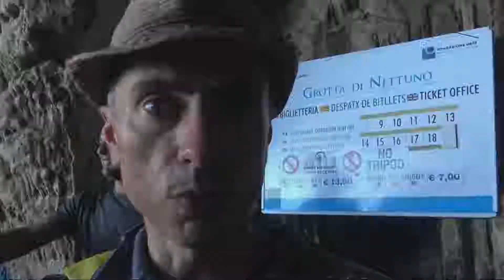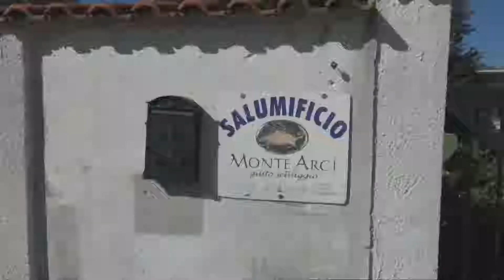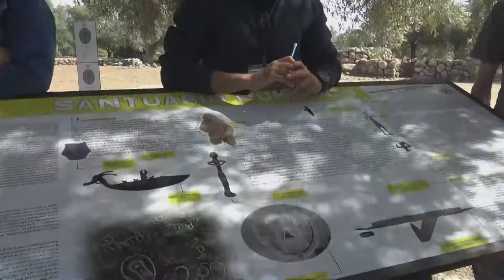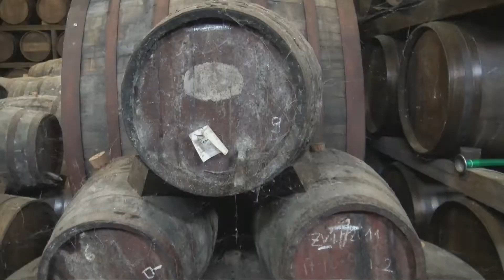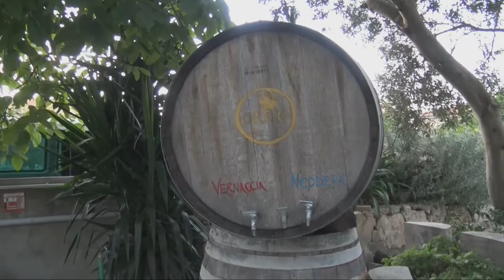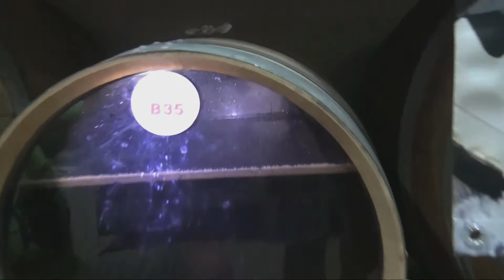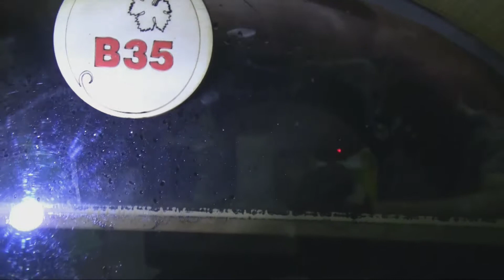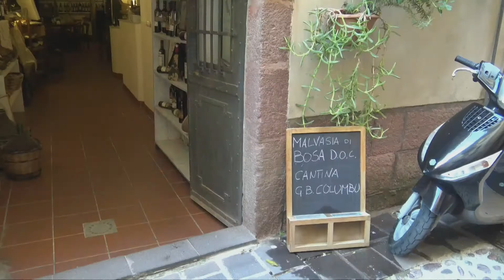West Sardigna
Viaggio enogastronomico con i protagonisti della nuova Sardegna della costa Ovest da Alghero ad Oristano